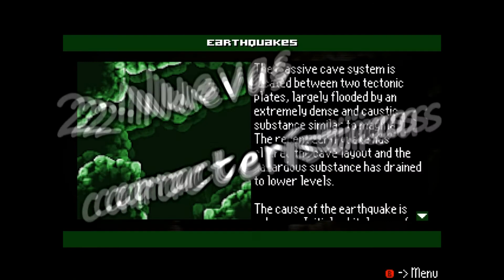FELIZ CUMPLEAÑOS, METROID - World Of: AM2R - Another Metroid 2 Remake review (español)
La franquicia de Metroid por fin llegó a sus 30 primaveras, y los fans lo saben.

AM2R es una carta de amor por parte de un grupo muy dedicado de fans que estuvo más de media década realizando este proyecto y que, quizá por coincidencia, ha logrado llegar a tiempo para el 30 aniversario de la franquicia. ¿Es un remake digno de pertenecer a la serie de juegos de la cazarecompensas más famosa de nuestros tiempos? ¿O incluso los fans habrán fallado en comprender qué es lo que muchos disfrutan de la franquicia de Metroid? ¡Disfruten de este review en español de AM2R: Another Metroid 2 Remake, por WorldOfSchneider!